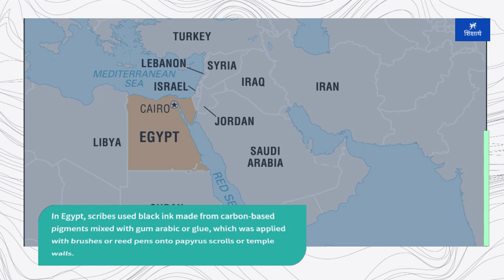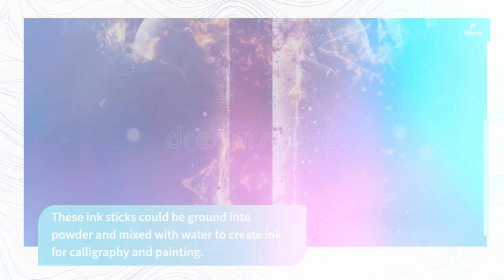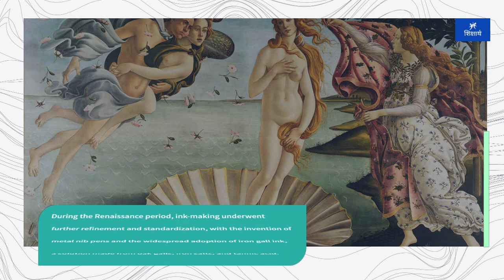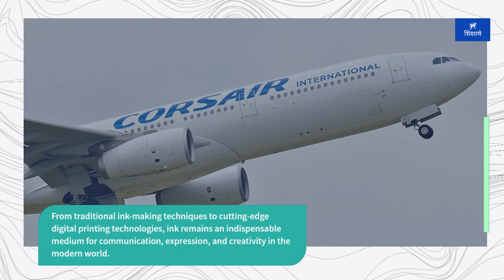1000 Inventions that changed the world – Ink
1000 Inventions that changed the world – Ink